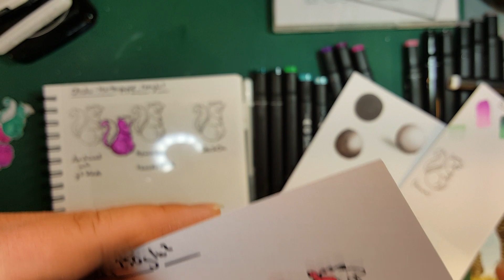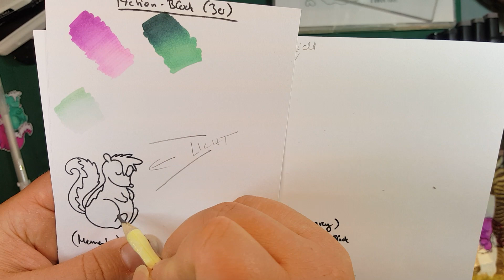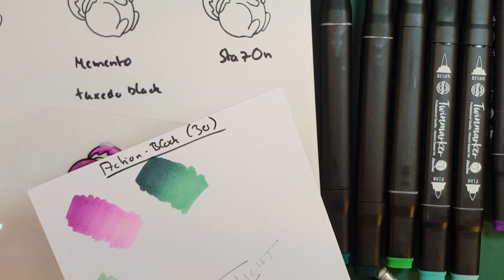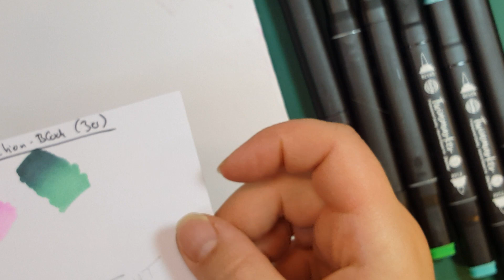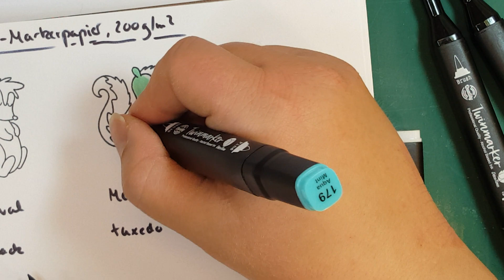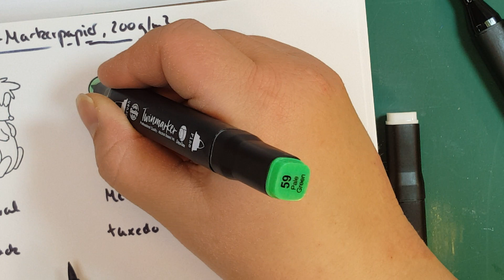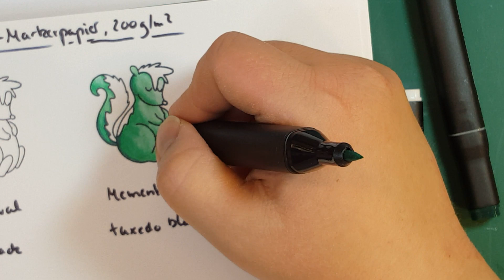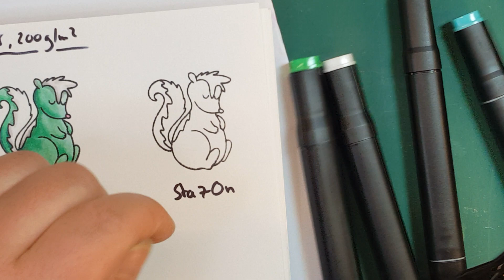Colorieren für Anfänger / Einsteiger - mit Twinmarkern vom Action / Teil 2 Grundlagen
Hier nun das neue Colorationsvideo für Anfänger. Mit Grundlagen zu Papier, Stempelkissen und Co.
Leider wurden es doch 3 Teile ;)
Wenn ihr Fragen habt, nur raus damit.